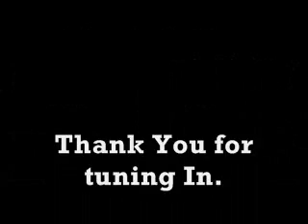Elhomie JB - It's a Shame